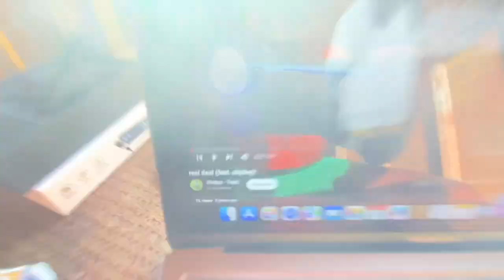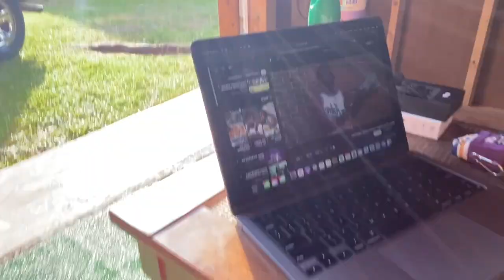STAYING OVERNIGHT in a CREEPY SHED with NO POWER!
If you would like to help me fund great content for my channel, Please click this

Intro and Outro Song: MPR Jezzy - No Hook
(LLJEEZY🕊💔)

Age: 24